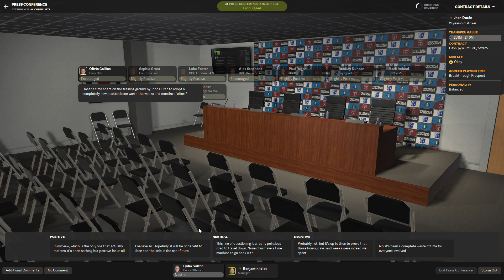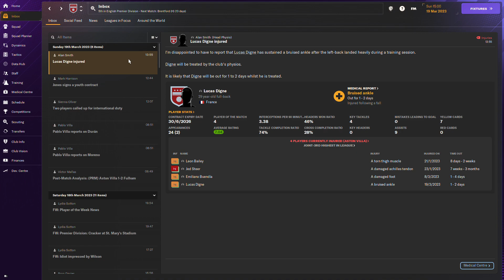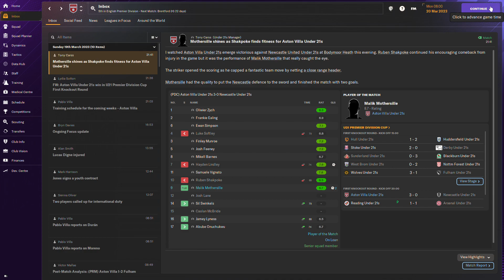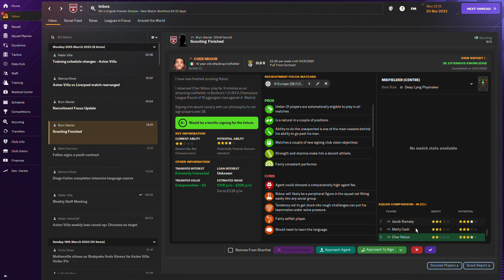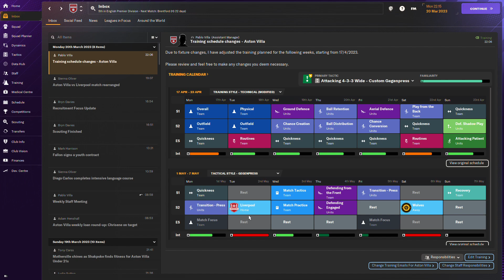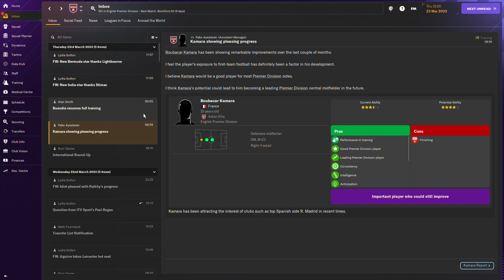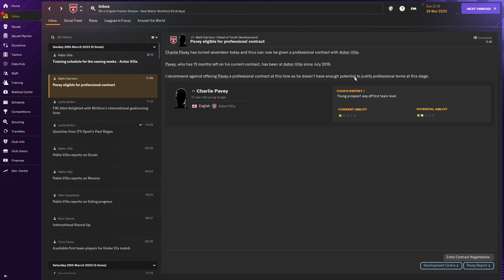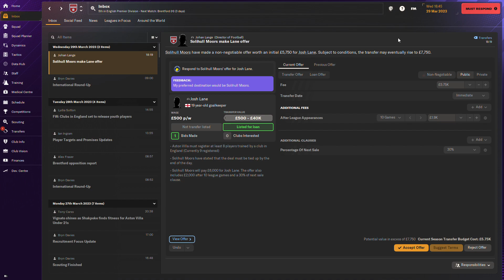GETTING READY!! - Football Manager 2024 [44]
This video isn't late, your late